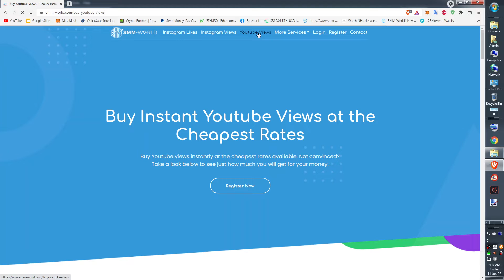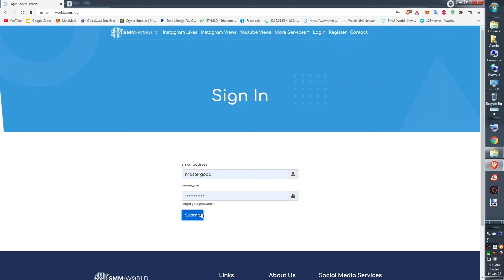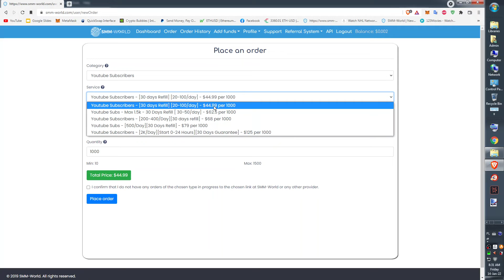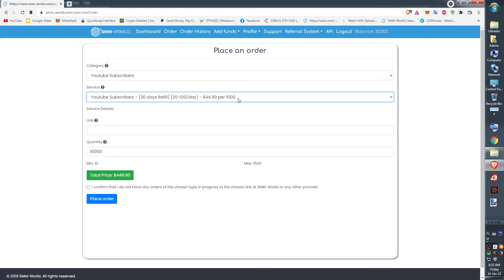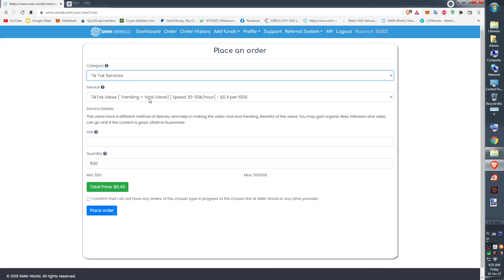Gdzie kupować like lajki i subskryby taniej, dobra stronka polcam youtube Facebook tic tok Instagram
dobra strona taniej niedajcie sie innym zrobic w h...kupujcie sami
kupilerm tam ponad 200$ sprawdzona strona polecam